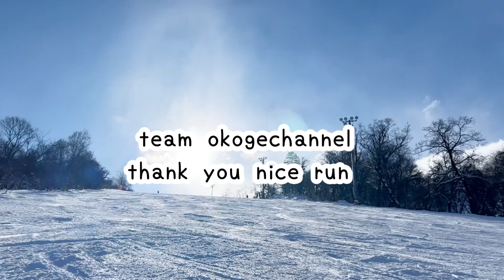WRX MT-K スノーボード【ドライブスピン】トリック&カービング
WRXスノーボード
グラトリ、ラントリ、カービング